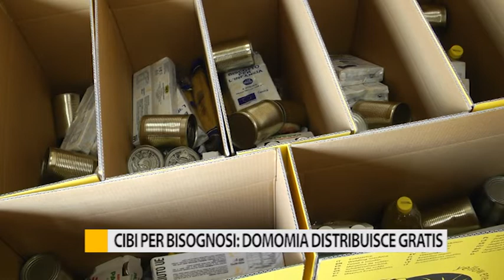Cibi per bisognosi: Domomia distribuisce gratis